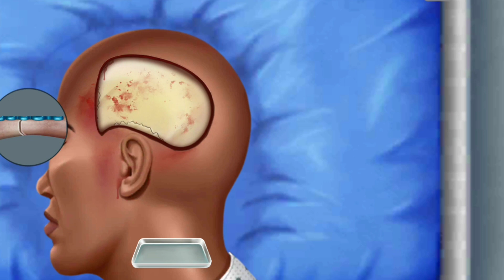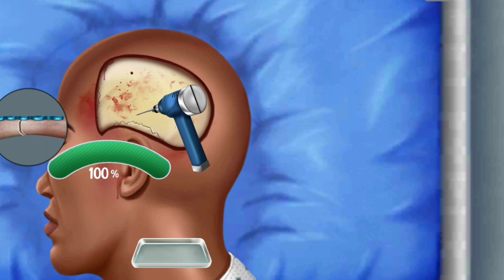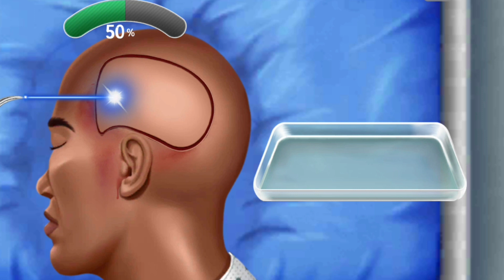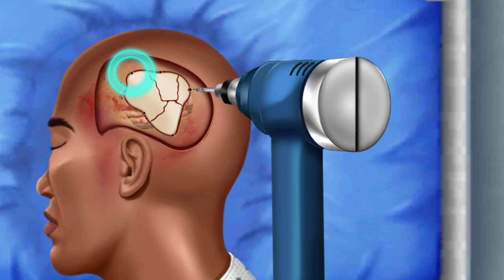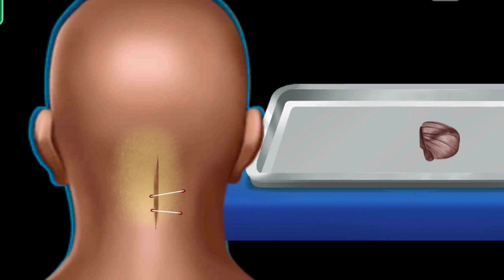Craniectomy brain surgery. 3D animation.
A brain surgery called a craniectomy is performed to remove a part of your skull in order to relieve pressure in an area when your brain swells from a traumatic brain injury. It is also performed to treat medical conditions that cause your brain to swell or bleed that can be caused by an aneurysm, brain tumor or other cancer.

This 3d animation shows how the surgical procedure decreases intracranial pressure (ICP), intracranial hypertension (ICHT), or heavy bleeding (also called hemorrhaging) inside your skull. If left untreated, pressure or bleeding can compress your brain and push it down onto the brain stem. This can be fatal or cause permanent brain damage.

Brain surgery is a very serious procedure under any circumstances, but a craniectomy is done when there is an immediate risk to the brain and neurological function due to severe brain injury or stroke.